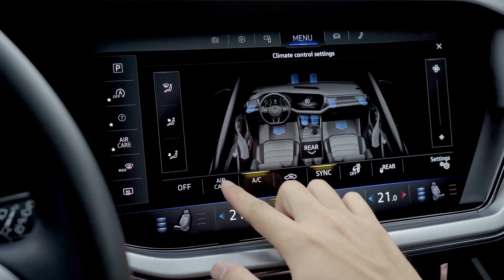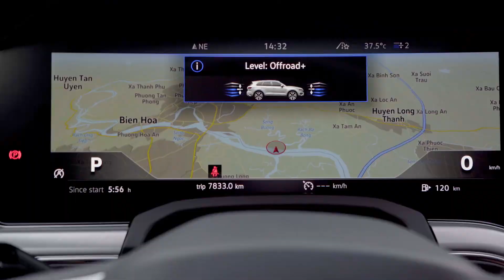ĐIỀU CHỈNH GIÁ NIÊM YẾT VOLKSWAGEN TOUAREG | VW SAIGON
Volkswagen Việt Nam điều chỉnh giá niêm yết của 2 phiên bản Touareg Elegance là 2,699 tỷ đồng và Touareg Luxury là 3,099 tỷ đồng.

Bên cạnh đó, nhằm hỗ trợ người tiêu dùng, Volkswagen Việt Nam còn mang đến ưu đãi 50% phí trước bạ và tặng 1 năm bảo hiểm vật chất cho dòng xe Volkswagen Touareg.

Volkswagen Saigon
Địa chỉ: 682A Trường Chinh, Phường 15, Quận Tân Bình, TP HCM.
Hotline kinh doanh: 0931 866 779.
Hotline dịch vụ: 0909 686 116